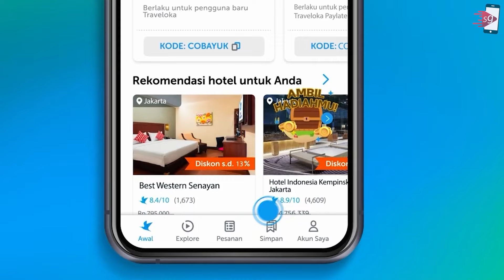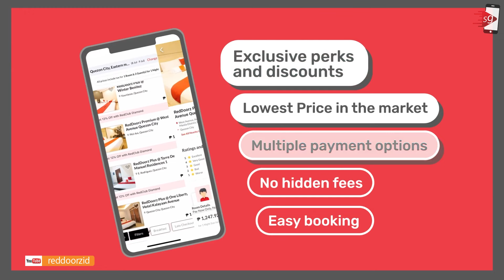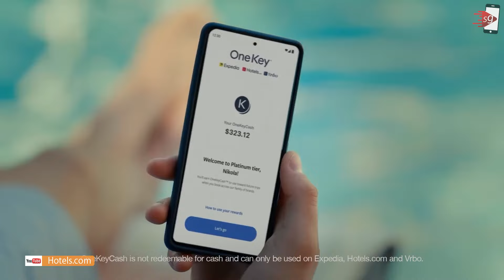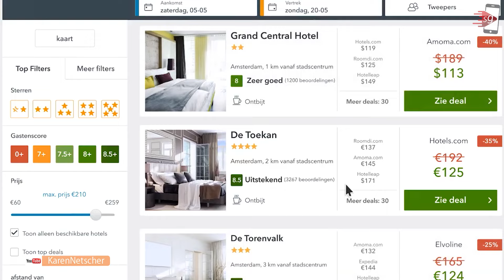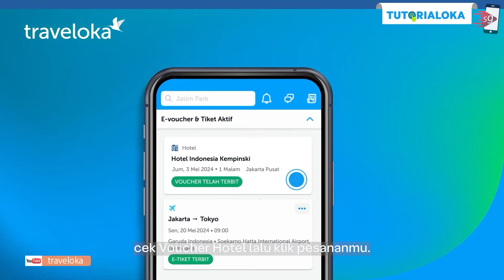7 REKOMENDASI APLIKASI BOOKING HOTEL PENGINAPAN VILLA TERBAIK (TERBARU 2025)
Rekomendasi Aplikasi Booking Hotel Terbaik 2024

0:00 Introduction
1:01 Traveloka
1:51 tiket.com
2:38 RedDoorz
3:27 Hotels.com
4:06 Agoda
4:40 Booking.com
5:23 Trivago